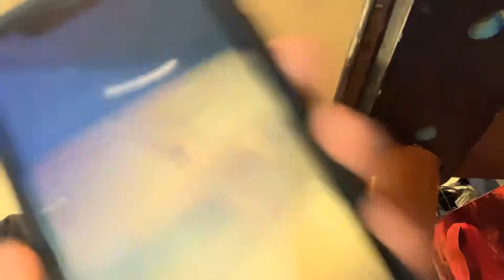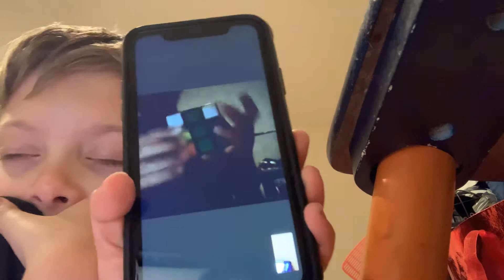Jack and cannon